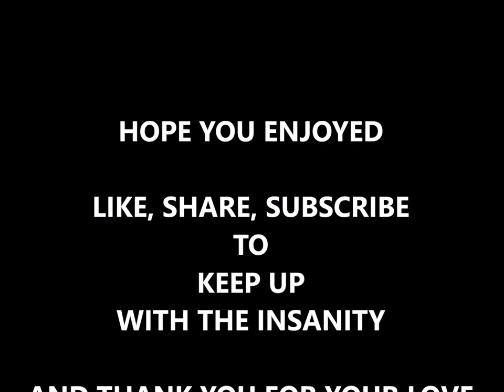FLOPPY FISH SCARES PETS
JUST A SHORT FUN UPLOAD WITH MY PETS